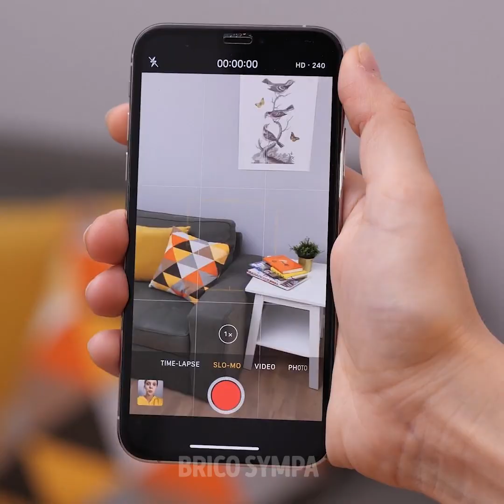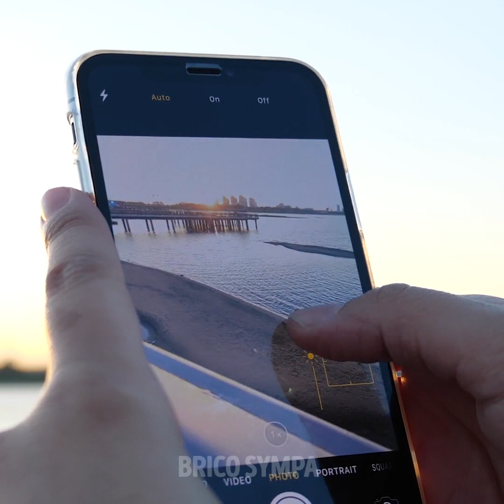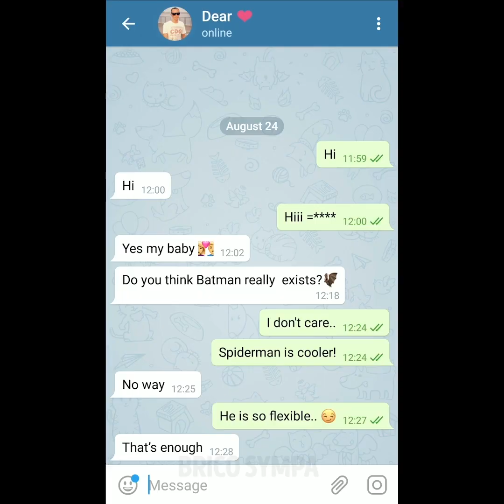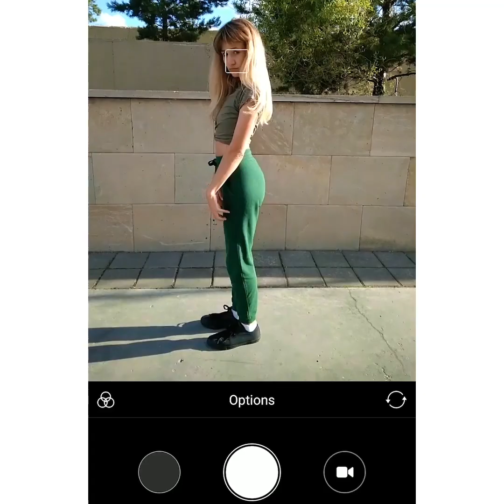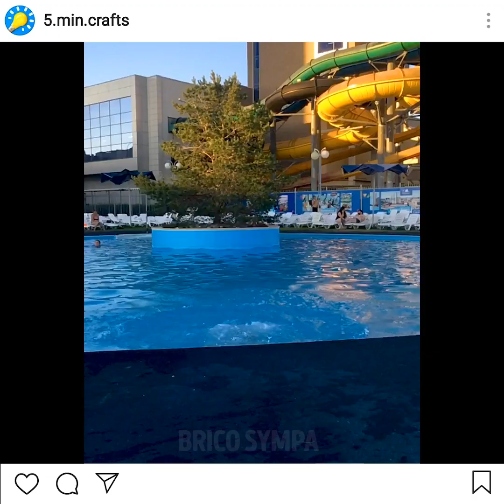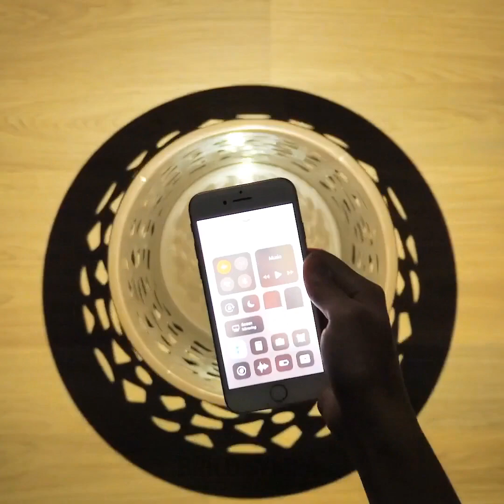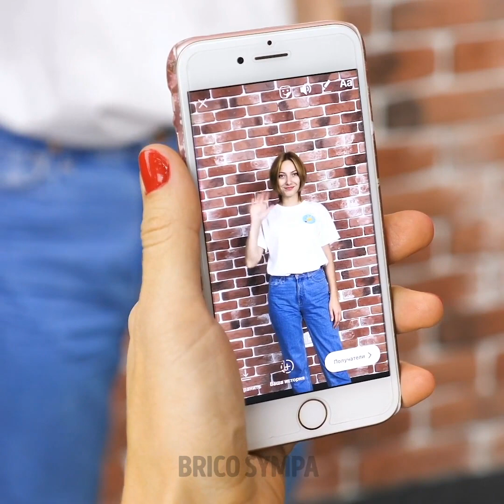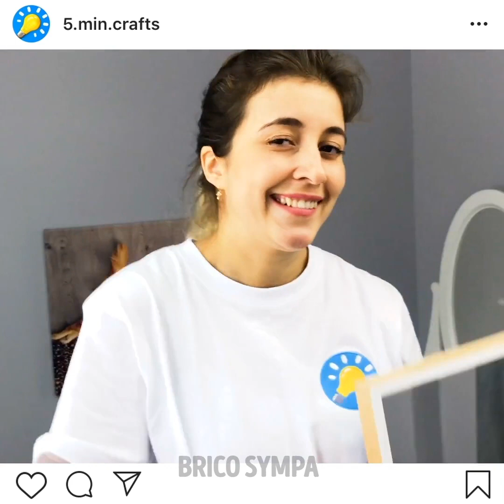35 ASTUCES INTELLIGENTES POUR DES PHOTOS INSTAGRAM SUPER RÉUSSIES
LES MEILLEURES IDÉES PHOTOS POUR BLOGGERS

Tout le monde veut faire de jolies photos et nous avons ainsi préparé une jolie collection d’astuces et conseils qui t’aideront à faire la capture idéale. La plupart des photos d’Instagram sont ennuyantes et nous partageons aujourd’hui des astuces pour les rendre spéciales. Dans notre vidéo, tu vas trouver les meilleures techniques pour prendre d’incroyables photos qui feront de toi une star d’Instagram ! Le petit plus, c’est qu’il n’y a pas besoin d’acheter un logiciel d’édition de photos pour ton ordinateur, ni de passer un temps fou à les retoucher.

Nous avons préparé beaucoup d’astuces pour t’aider à améliorer tes images pour tes prochaines vacances ! Tu vas apprendre à prendre de jolies photos de paysages ou de bâtiments tout en gardant l’esprit et le charme de l’endroit. Tu vas apprendre l’astuce photo “changement de localisation” que tes abonnés vont adorer. Une autre idée super cool est de te servir des flaques d’eau. Elles sont très utiles et elles ont l’avantage de mettre en valeur les reflets. Tu peux prendre en photo d’incroyables reflets grâce aux flaques d’eau ou bien utiliser de l’eau. Tu vas apprendre à prendre les plus jolies photos au ralenti, mais aussi comment avoir l’air cool sur les photos, comment prendre de jolis panoramas, et bien plus encore !

Regarde comment donner l’impression que tes fesses sont plus rebondies avec une poêle ! Oui, cela paraît dingue mais nous allons te montrer cette astuce dans notre vidéo.

N’oublie pas de partager ces astuces photos avec tes amis !

HORODATAGE :

01:11 Jolie photo de coucher de soleil
01:31 Comment donner l’impression que tes jambes sont plus longues
04:47 Canular photo
07:26 Idée de photo romantique